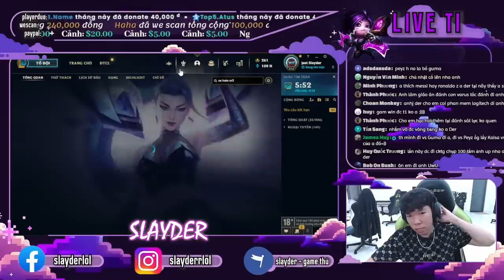RÁI DERRRRR | CẦM APHE GÁNH TEAM CÙNG ANH KHÁNH NHỀN NHỆN | SLAYDER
💟LIVE 9 GIỜ TỐI T2-T6